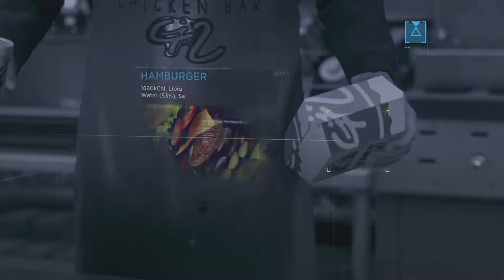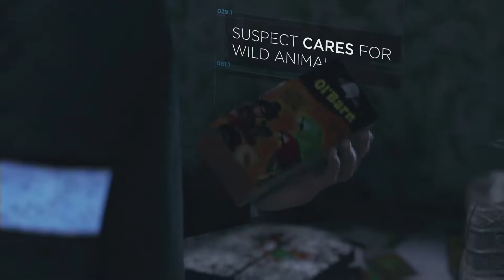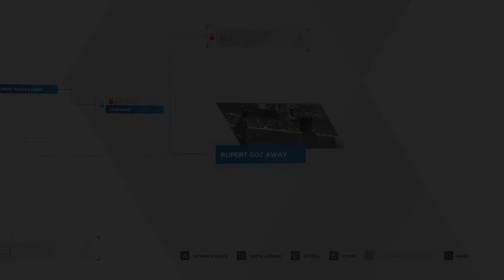DETROIT: BECOME HUMAN - Survivors Trophy Walkthrough 13 - The Nest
This video is part 13 (of 30) videos where I play each chapter of Detroit: Become Human in the fastest way possible to get through the chapter and ultimately earn the "Survivors Trophy" at the end of the playthrough.

The "Survivors Trophy" is earned by keeping all key characters and nearly all secondary characters alive right until the very end of the game. It is also considered to be the trophy award for getting the best game ending there is. If you follow my gameplay, you're guaranteed to get the trophy.

I haven't written annotations or anything or given any commentary. I don't think this is required because you can see what I'm doing and you can pause the video to frame through my choices if any are unclear. That said, if you run into any difficulty, just ask for help in the comments and I'll gladly help you out.

NOTE: This play through ignores a lot of other things as it is entirely a fast play through to get the "Survivors Trophy" specifically. That said, it will still get you a ton of other trophies including the "Undefeated Trophy", "Moral Victory Trophy", "Safe Harbor Trophy", "Happy Family Trophy", and quite a few others.

In this video the "Save Hank" trophy is also obtained.